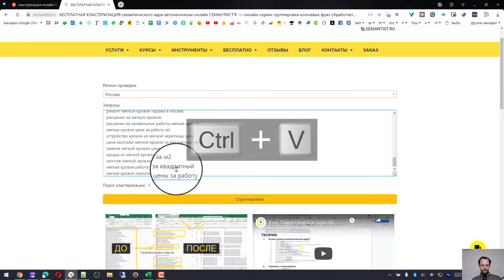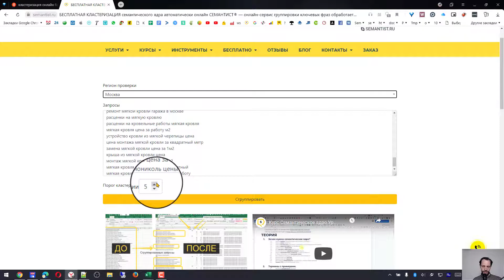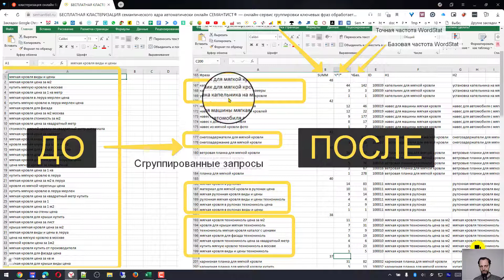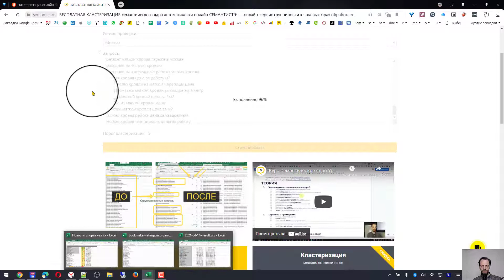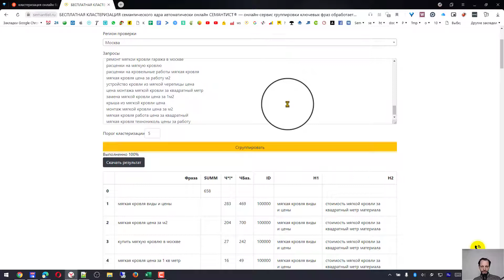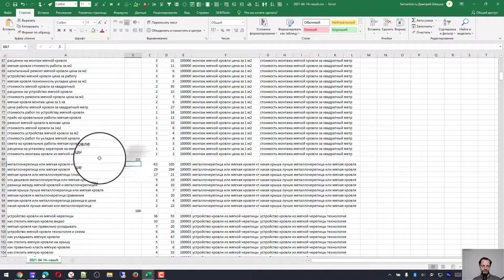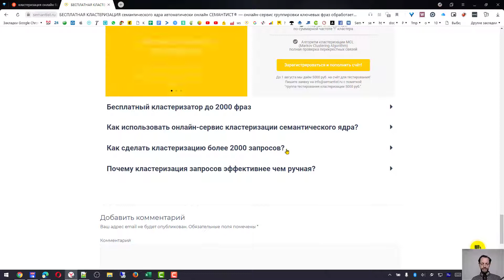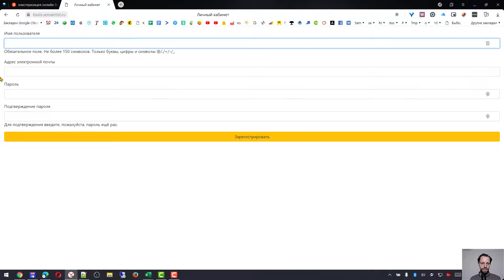Бесплатный кластеризатор онлайн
Бесплатный кластеризатор до 2000 фраз
ТОП выдача поисковика «Яндекс» служит основой для группировки, объединяющая наиболее похожие по смыслу ключевые слова в семантические кластеры. Группировка поисковых запросов семантического ядра для сайта по смыслу один из самых ответственных этапов продвижения. Кластеризация семантического ядра в инструменте СЕМАНТИСТ® позволяет бесплатно в онлайн любому пользователю получить сгруппированные ключи для написания SEO-текстов или для контекстной рекламы.